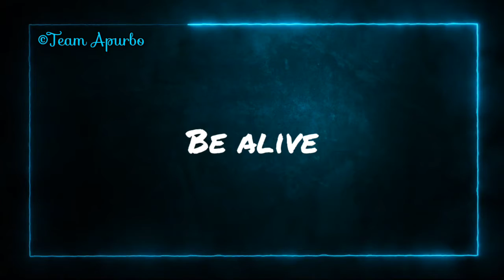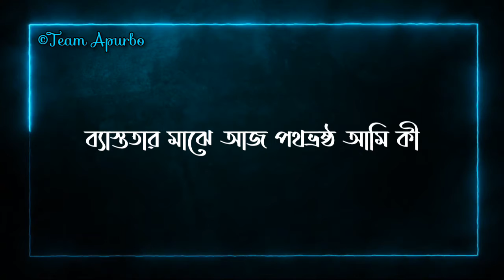GOBHIRE_-_Mcc-e_Mac__Gk_Kibria_Bangla__Hip-hop_Song_2020__Full__Song__Lyrics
▶Hii Guys Presenting You Most Bangla  Hip-hop  Song "GOBHIRE".In The Beautiful Voice Of Mac-e Mac x GK Kibria.This Original Track Make Only 24 Hours Lyrics,Tune,Recording,Beat,Video Shooting & Video Edit.[Please Support Me & Subscribe My Channel].

▶Song: Gobhire
▶Singer: Mcc-e Mac x GK Kibria
▶Mix & Mastering: Mac Production
▶Video: Clown Production